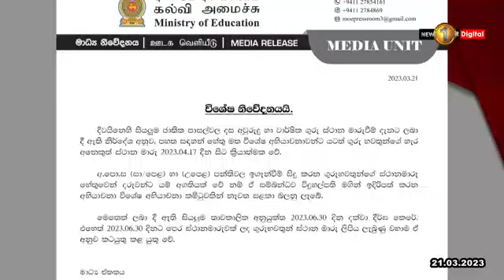ජාතික පාසල්වල දස අවුරුදු හා වාර්ෂික ගුරු ස්ථාන මාරුවිම් පිළිබඳ නව තීරණයක් -අධ්‍යාපන අමාත්‍යාංශය